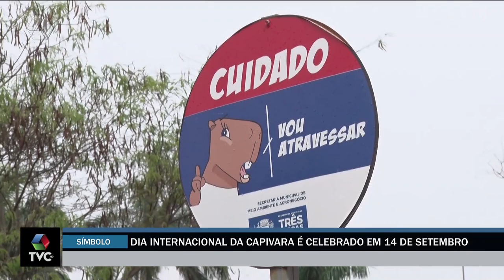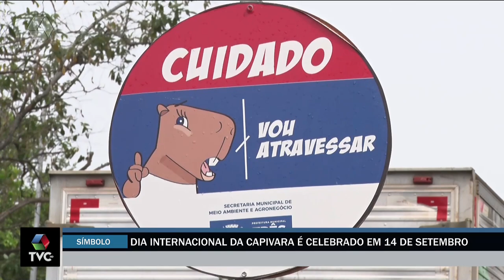Hoje é dia Internacional da Capivara